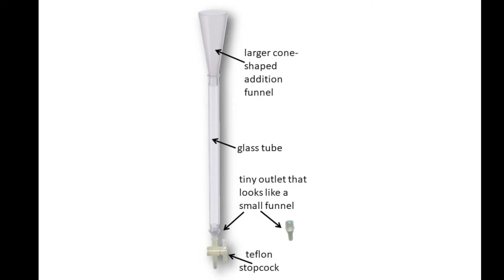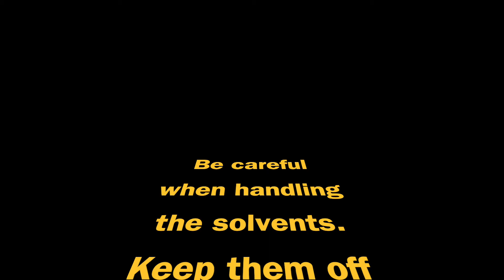Chromatography lab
Separation of food dyes using paper chromatography. Separation of plant pigments using column chromatography.